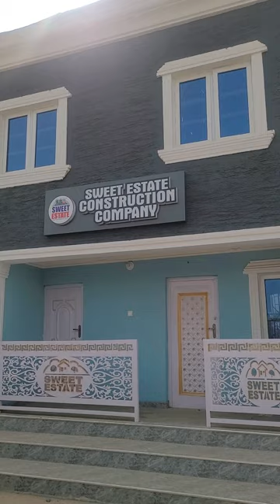SWEET ESTATE CONSTRUCTION COMPANY...LETS BUILD YOUR DREAM HOUSE